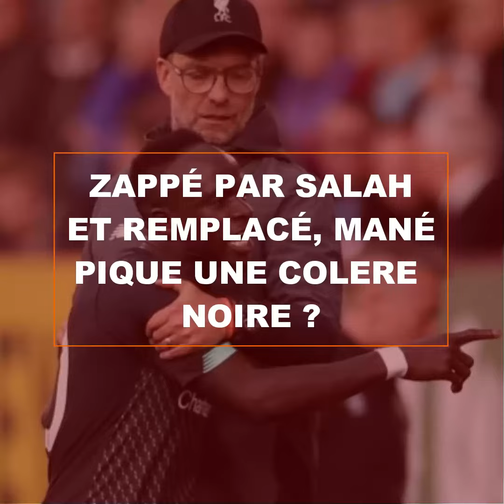ZAPPÉ PAR MOHAMED SALAH ET REMPLACÉ, SADIO MANÉ PIQUE UNE COLÈRE NOIRE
DÉCOUVRONS ENSEMBLE DANS CETTE VIDÉO LES RAISONS DE LA COLERE DE SADIO MANÉ LORS DU MATCH LIVERPOOL BURNLEY

NOUVELLE VIDÉO TOUS LES WEEK-END